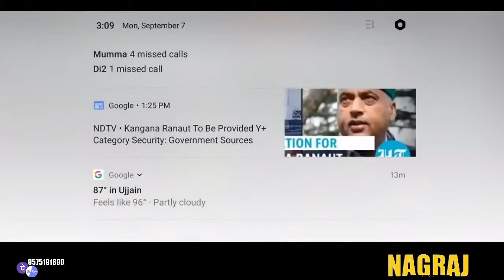FAU-G Game Started now??? | Gameplay 2020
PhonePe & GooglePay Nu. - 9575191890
FAU-G live gameplay